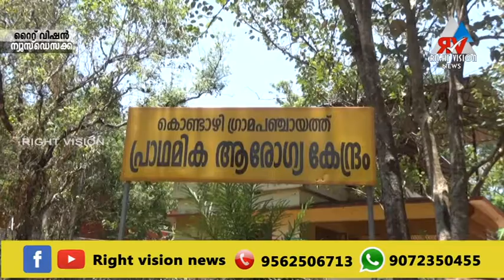ന്യൂസ്ഡെസ്‌ക്::ഗ്രാമപഞ്ചായത്തുകളിൽ കൊവിഡ് വ്യാപനം അതീവ ജാഗ്രത വേണമെന്ന് ആരോഗ്യപ്രവർത്തകർ